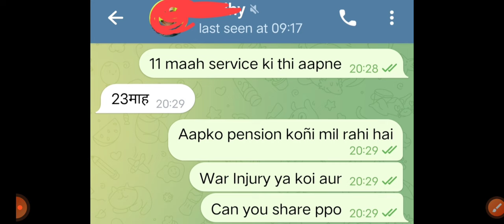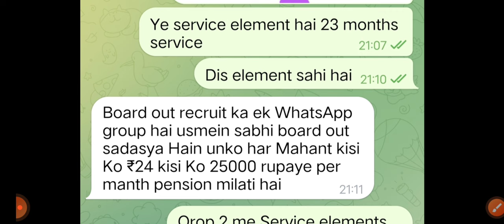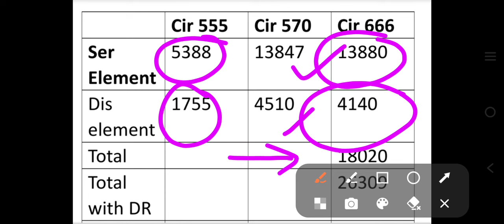⚠️❌ सावधान पेंशनर्स!!❌⚠️: क्या आपको भी तो कम पेंशन नहीं मिल रही? हर महीने 14000 कम पेंशन मिल रही है?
ये वीडियो क्यों देखें?
अगर आप PMR retirement लेने का सोच रहे हैं!
आपको रिटायरमेंट के समय कितना पैसा मिलेगा
PMR जाने पर कितना नुकसान होगा!

80 ve saal se milega 20% jyada pension